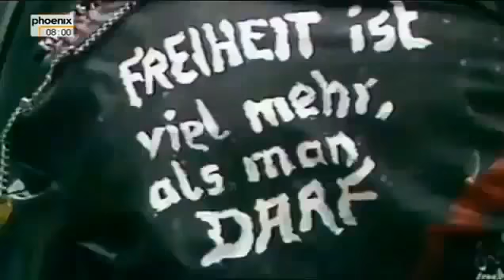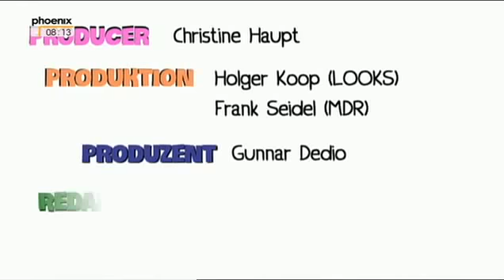DIE DDR DOKU 2014